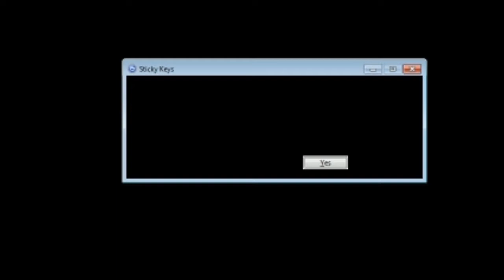Let's Play - Ib Part 4 - Liars